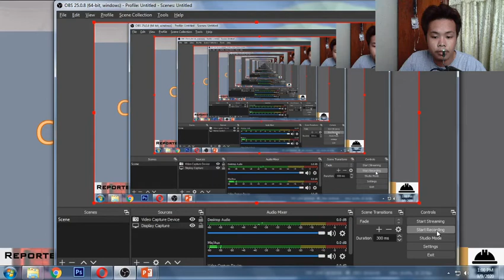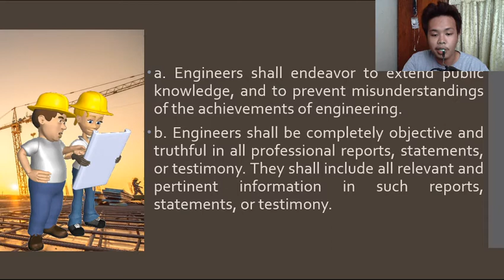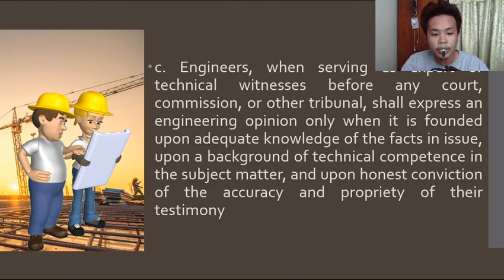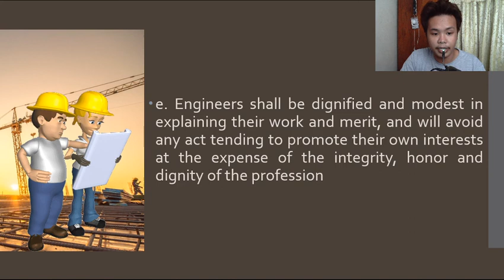Code of Ethics: Canon No. 3